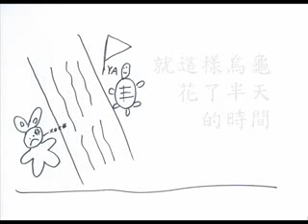品格教育－龜兔跳遠比賽(兔子復仇記)